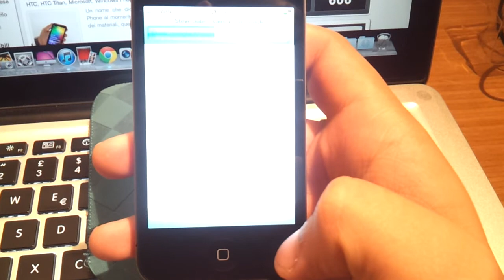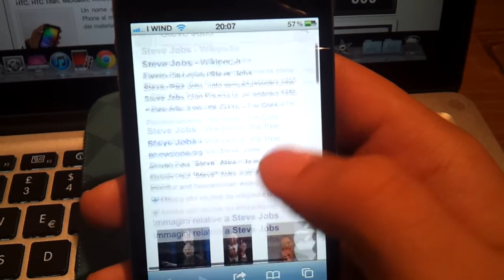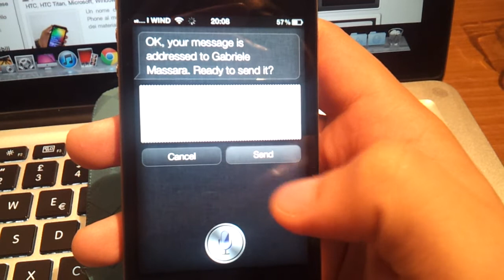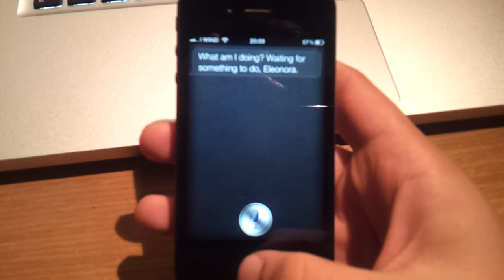Recensione Siri Assistant on Apple iPhone 4S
Siri Assistant on iPhone 4S Recensione